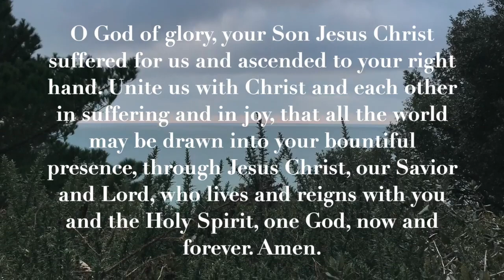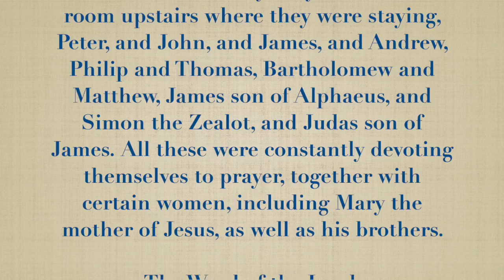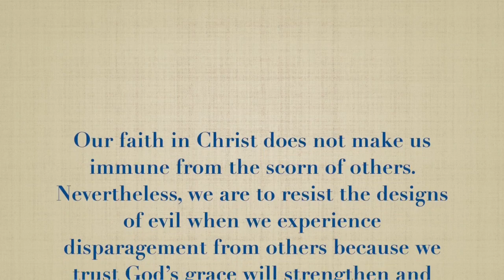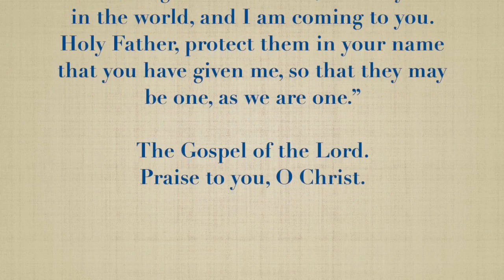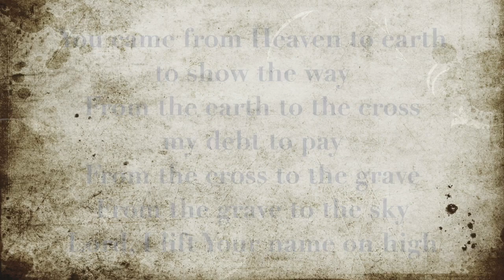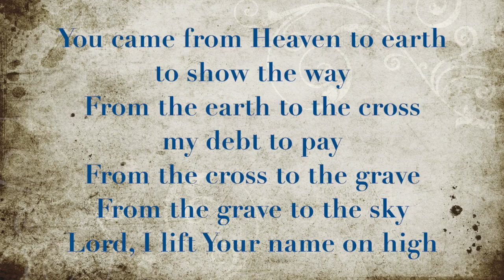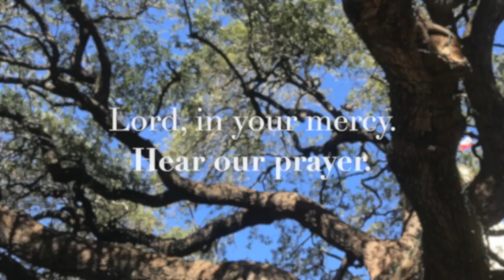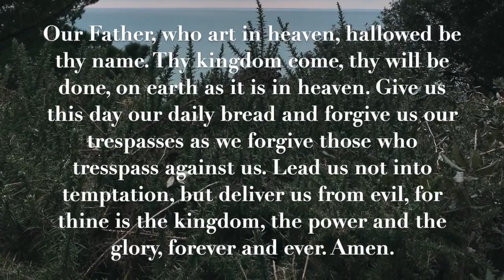Seventh Sunday of Easter May 24, 2020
The building might be closed, but worship hasn’t been cancelled! Prayer, singing, scripture, a special message, and more, make up this worship service for all ages.